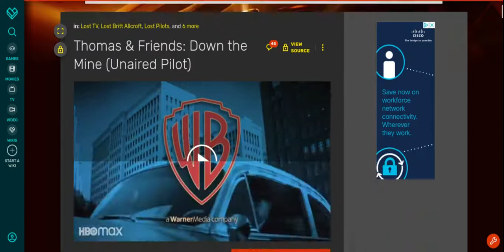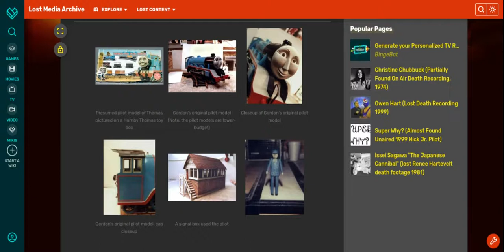Thomas & Friends (Down The Mine) Unaired Pilot (Partially Found)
More Tomas And Friends Screenshot From The Pilot Episode (Down The Mine)